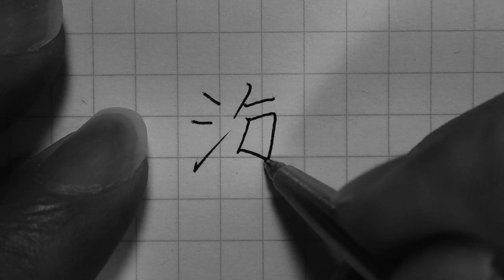English - Japanese "sea"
A Guide To Writing Japanese.
Respond to request (^^)